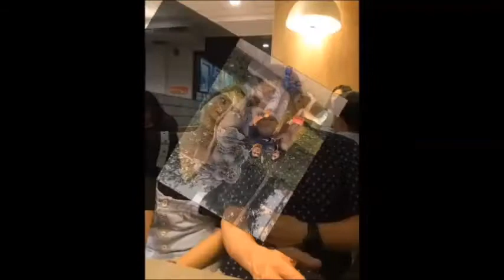Birthday & Father's Day Presentation!